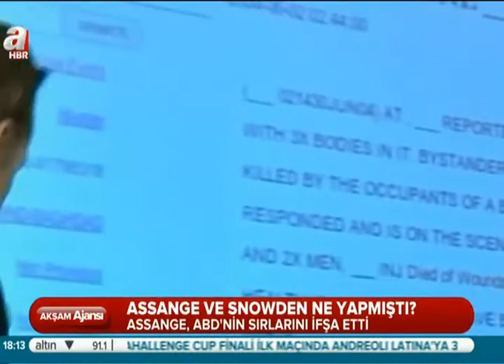Türkiye den Sonra Amerika da Ses Kaydı Skandalı ile Sarsıl... Haberi izle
Türkiye den Sonra Amerika da Ses Kaydı Skandalı ile Sarsıl...
Vikileks